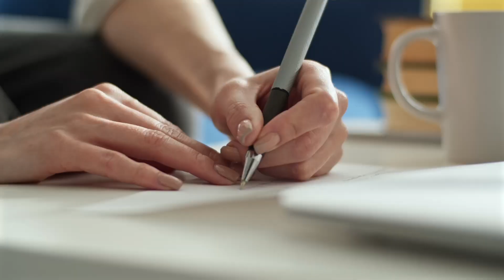Nancy Hopkins: Pioneering change at MIT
Three decades ago, Prof Nancy Hopkins spearheaded a pioneering gender study at MIT. Here, Prof Rafael L Bras interviews her fro "Not Alone: Conversation" with Leaders," which brings you the spoken words of leaders who have changed the world of research, academia and business.

In 1994, Dr Nancy Hopkins, Professor of Biology at MIT, had enough. She finally concluded that she was suffering gender discrimination. In an extraordinary example of leadership by consensus, 17 women professors at MIT’s School of Science produced a report that changed the dynamics of gender in the professoriate at MIT and the United States. Prof Hopkins is a “reluctant leader”— but what a leader she is!

• Watch the interview with Dr Freeman Hrabowski, who led the University of Maryland, Baltimore (UMBC) to become a leading research university renowned for advancing minority students in STEM

Follow our channel for more content on your preferred platform, and never miss a new episode